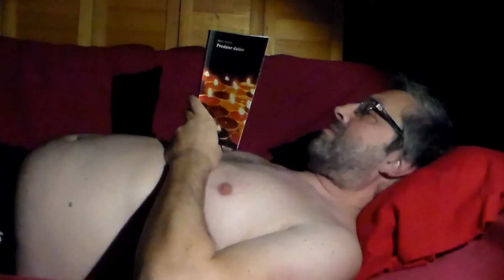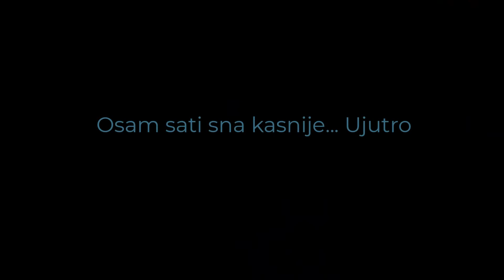46 razloga zašto NE baciti zbirku priča Denisa Giljevića, S01E11, "Jezičac na vlagi"